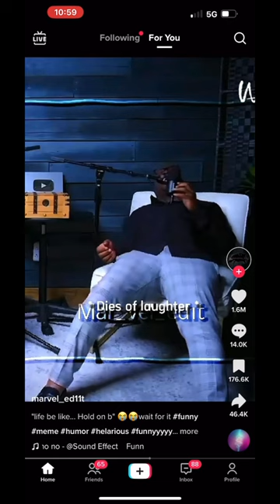VLOGMAS short #5: Yawl 😂😂😂😂😂😂 Merry Christmas